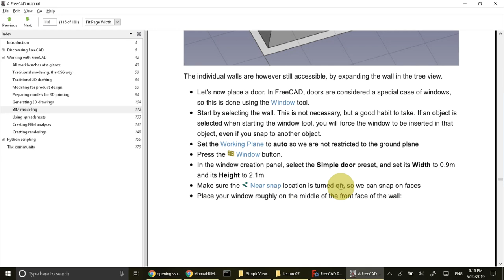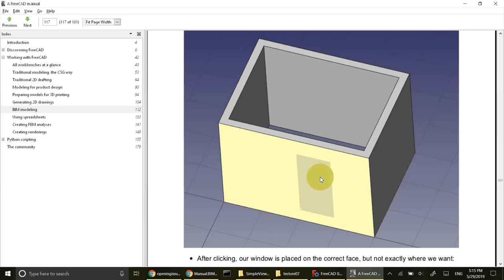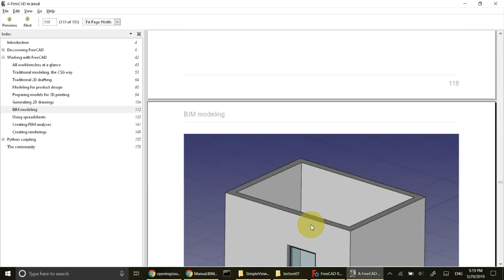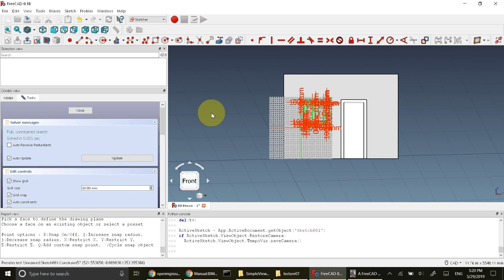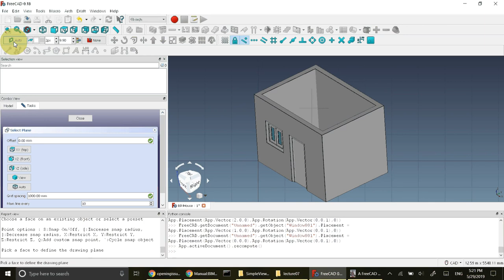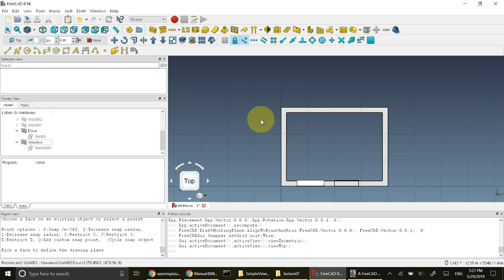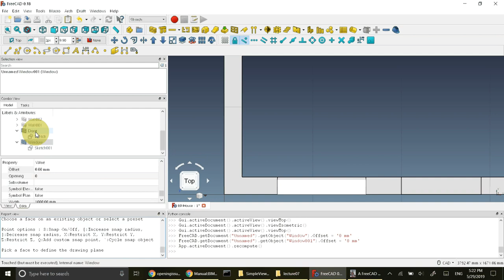BIM Home Modeling in FreeCAD (Door and Window) part 2/6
This video is part of series for Introduction to BIM modeling in FreeCAD.

This video covers following topics:
1. Drawing Door
2. Editing Sketch for Door
3. Setting Position of Door
4. Removing mismatch between Door frame and opening
5. Drawing Window
6. Setting Position of Windows
7. Removing mismatch between Window frame and opening

FreeCAD is free 3D parametric modeler.

Yorik van Havre is the Original Author of BIM Workbench for FreeCAD.

This series is created by Engr. Faisal Rehman [FR]